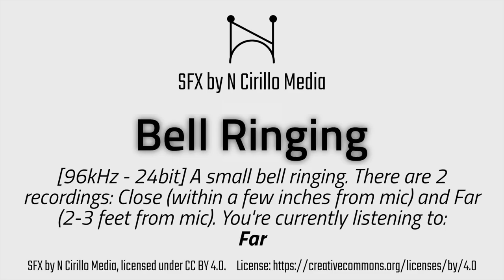Bell Ringing - SFX by N Cirillo Media